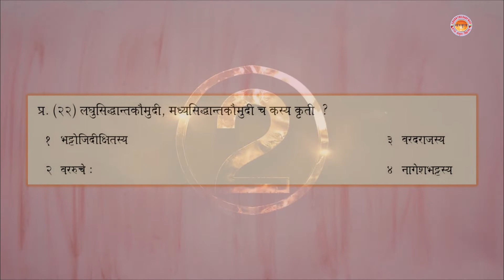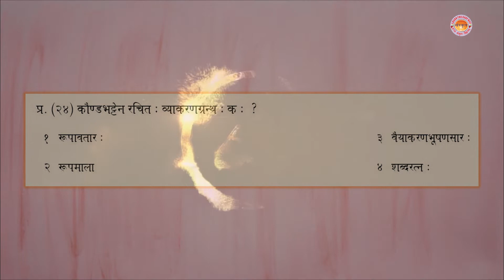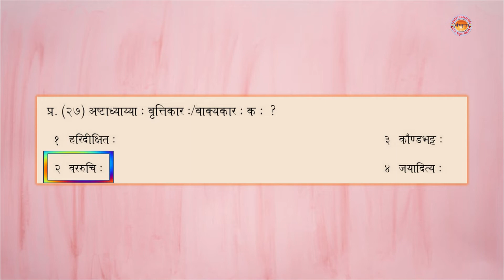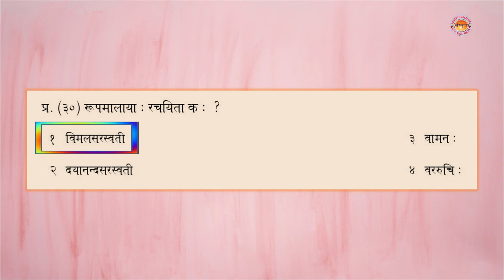Sanskrit Grammar Part -3 || UGC NTA Sanskrit NET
संस्कृत नेट् व्याकरण का तीसरा भाग आप लोगों के साथ साझा कर रहे हैं । आशा है आप लोगों को हमारा यह काम पसन्द आएगा ।
यदि किसी भी प्रकार की त्रुटि हो तो कृपया परिष्कार जरूर करें । धन्यवाद ।

All rights are reserved with Learn The Easy Way Sanskrit & Team...

Label : - Learn The Easy Way Sanskrit